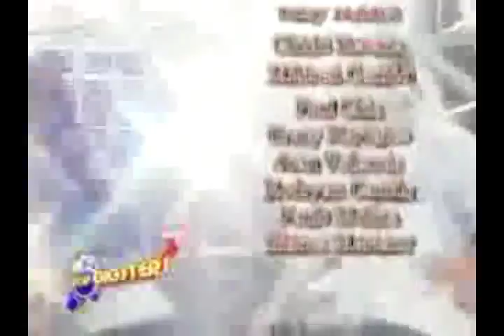MARKY CIELO- DANCING AT HIS BEST/IRREPLACEABLE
Marky Cielo shines best when he danced.His moves were smooth yet manly.He is a well-rounded passionate dancer who excels not only in hiphop but with his Theater training He was also a natural jazz and ballroom dancer.WE WILL FOREVER MISS HIM ON THE DANCE FLOOR.IT WAS HIS PASSION TO DANCE AND ENTERTAIN.THANK YOU MARKY CIELO.YOU WILL BE IN OUR HEARTS FOREVER.